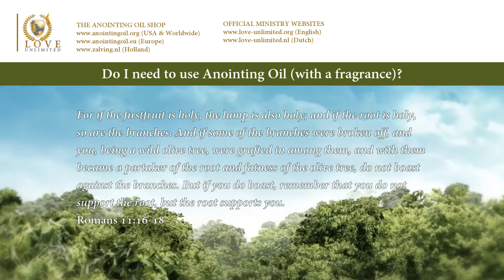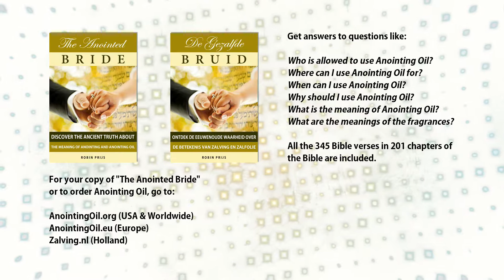Do I need to use Anointing Oil with a fragrance?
Romans says: For if the firstfruit is holy, the lump is also holy; and if the root is holy, so are the branches. And if some of the branches were broken off, and you, being a wild olive tree, were grafted in among them, and with them became a partaker of the root and fatness of the olive tree, do not boast against the branches. But if you do boast, remember that you do not support the root, but the root supports you.

For more information about LoveUnlimited Ministries, free Bible studies, free music download and vidoes, go to: